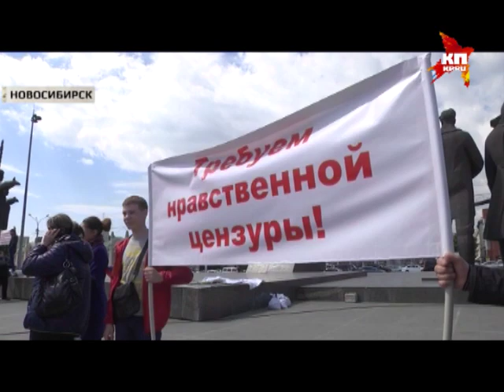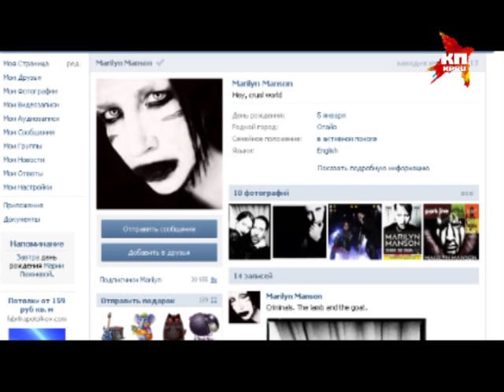Новосибирск митингует против Мэрилина Мэнсона